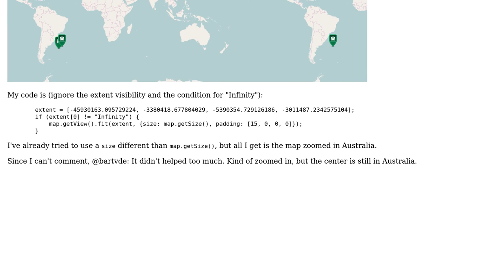GIS: Open Layers 4 fit to extent zoom too much out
With thanks & praise to God, and with thanks to the many people who have made this project possible! | Content (except music & images) licensed under CC BY-SA | Music | Images & others | With thanks to user Fabiano user Fabiano user emix user bartvde and the Stack Exchange Network Trademarks are property of their respective owners. You are responsible for your own actions.